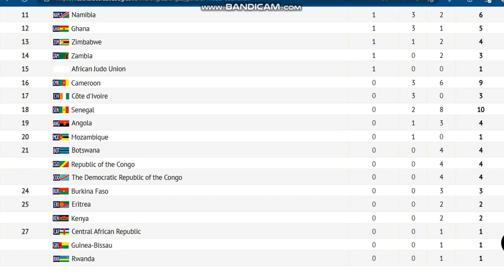Tableau des médailles après la 6eme journée des jeux Africains Acra 2024